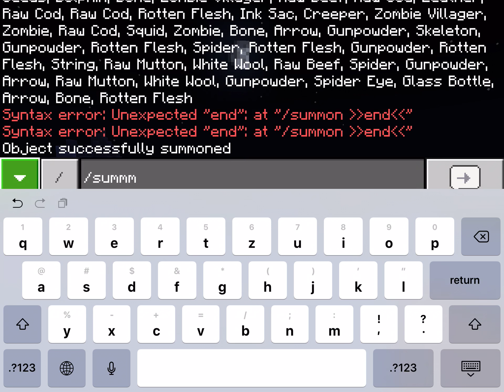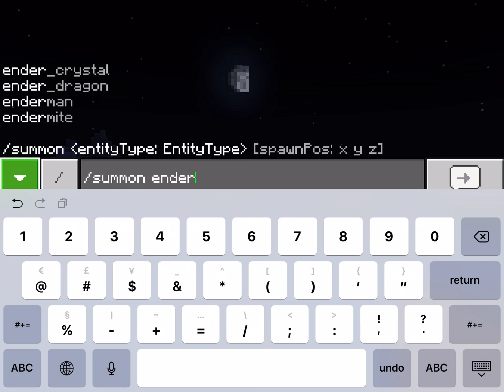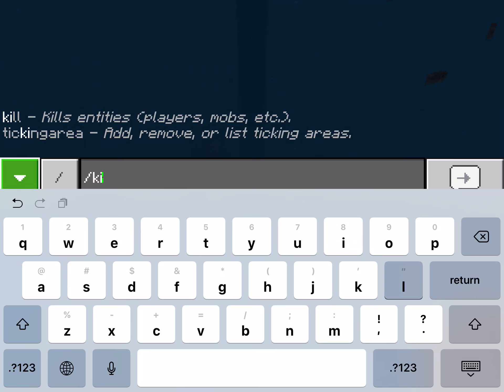A miracles happen every day